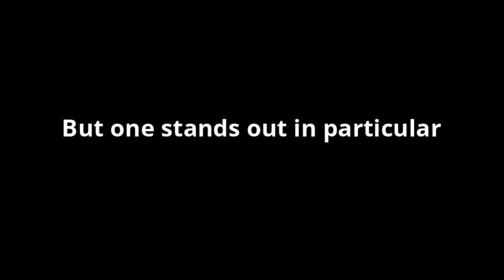Things Seen from Above by Shelley Pearsall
Check out this new book from Random House Children's Books by Shelley Pearsall. Things Seen From Above is available February 4, 2020, wherever books are sold.